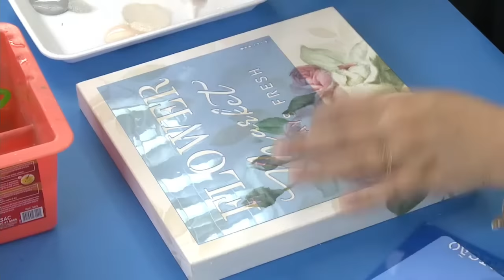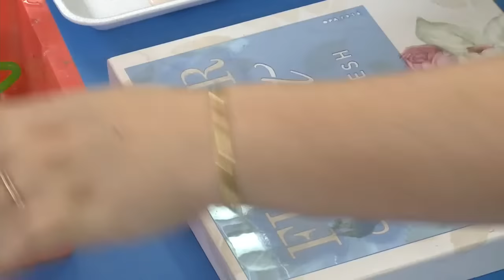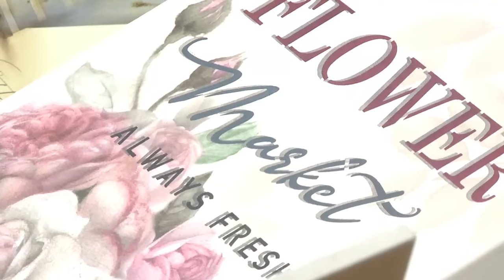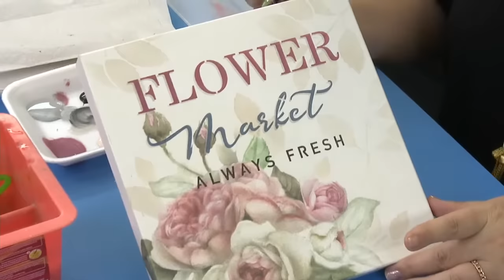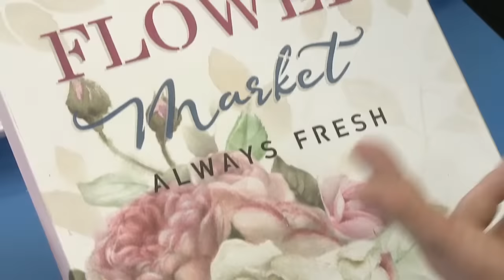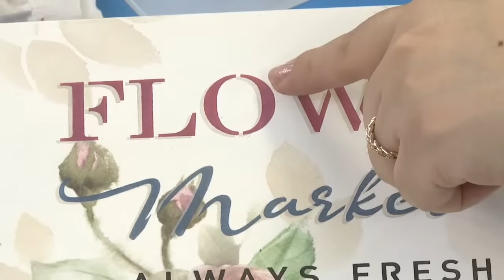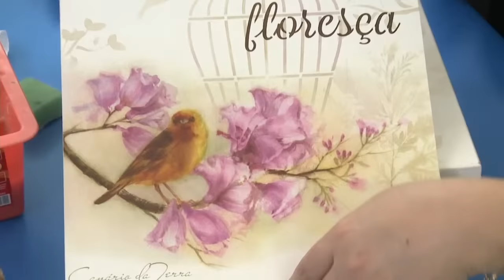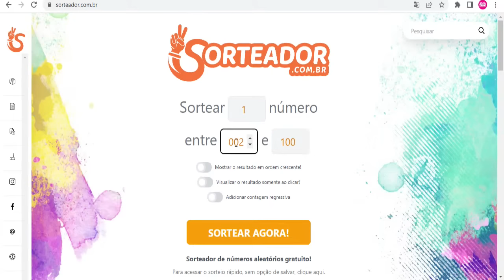Découpage com OPAPEL e pintura com estêncil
Materiais necessários:
- Caixa de MDF 23 x 23 x 10,5
- Opapel Buquê Rosa Vintage 2559
- Estênceis OPA:
14 x 14 Tempero manjericão 2016
10 x 30 Listras 1703
15 x 20 Farm House Flower Market 2936
- Tintas Acrílicas nas cores:
Branco
Preto
Púrpura
Azul petróleo
Amarelo pele
Cinza
- Cola para découpage
- Verniz acrilico fosco
- Pincel Pituá 4
- Pincel chato de cerdas 22
- Espátula de celuloide
- Lixa fina
- Esponja macia